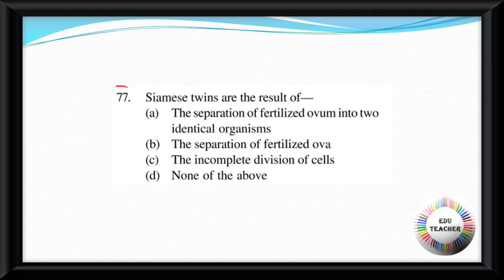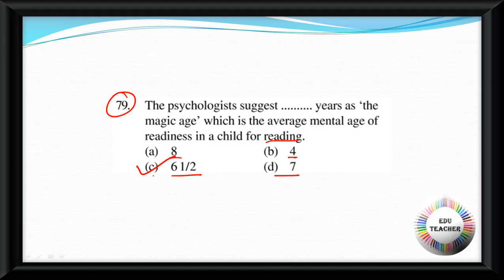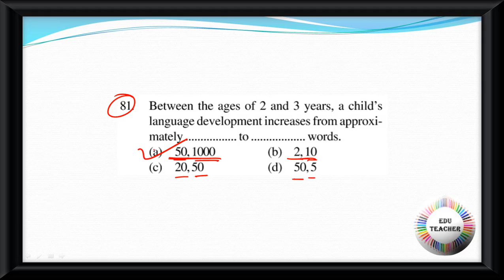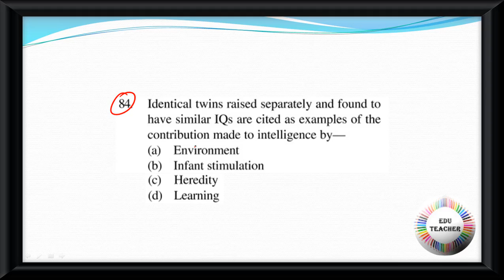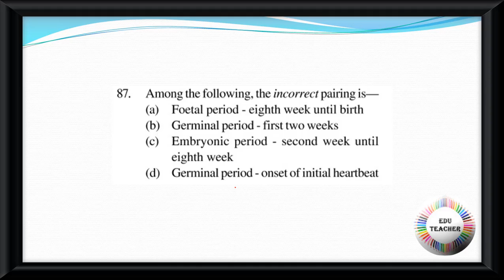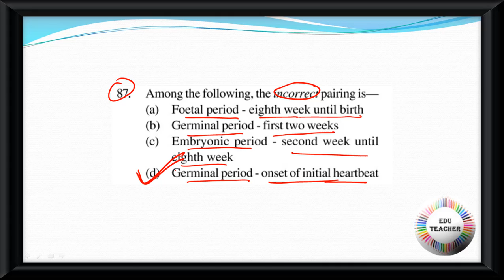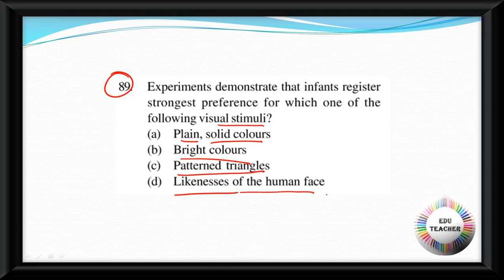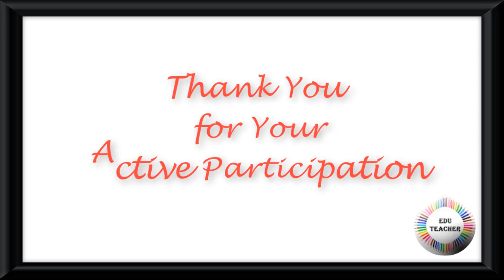Development of Child Test Paper শিশুশিক্ষা বিষয়ের প্রশ্নোত্তর PART 6